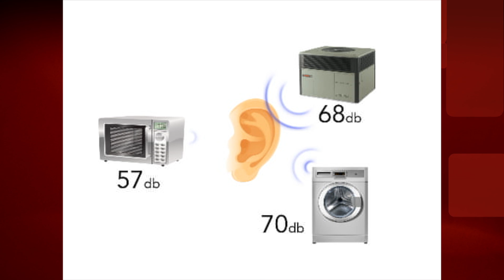Trane | Packaged | Template